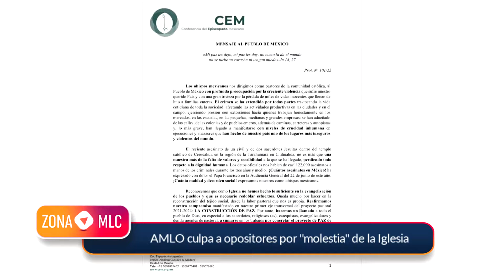Michelle Rivera AMLO culpa a opositores por “molestia de la Iglesia